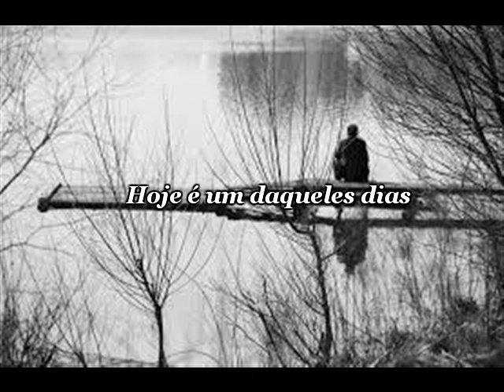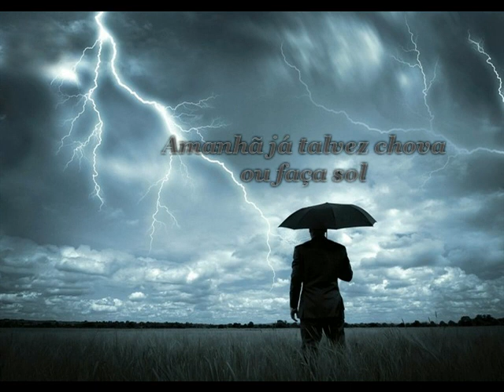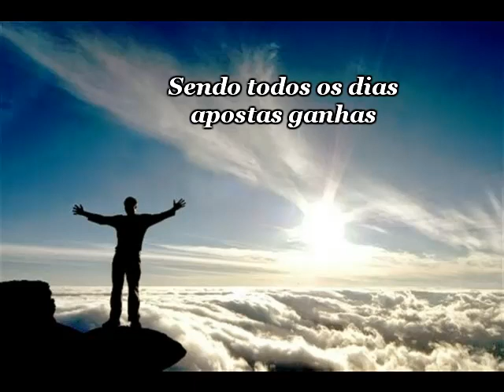"Hoje é um daqueles dias"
Que não chove nem faz sol
Da terra eriçam-se melancolias
Desfiando tristezas em rol
Um dia que não é carne nem peixe
Convite à preguiça e ao deixa andar
Enrolamos a vida num lasso feixe
E à deriva soltamos o caminhar
Amanhã já talvez chova ou faça sol
Talvez seja diferente a dinâmica do dia
Cambiamos os lentos passos de caracol
Enveredando por caminhos de energia
Talvez a água procure nova nascente
E os rios intrépidos subam montanhas
E as nuvens se transformem em gente
Sendo todos os dias apostas ganhas

Viana do Castelo, 30 de Agosto de 2017